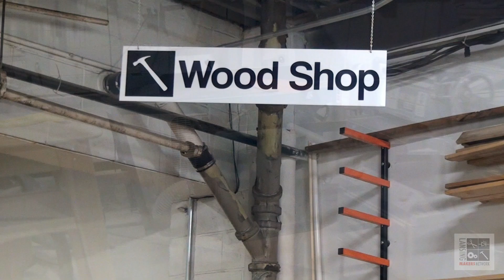Taste of Woodworking: Long-Grain Cutting Boards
A cutting board is a great introduction to woodworking. This is our longest-running class, and one of our most popular. We provide the materials, and you design a functional masterpiece. No particular skill is required or assumed. Helpful instructors show you every step. The class runs 4 to 5 hours, with a lunch break in the middle.

If you're in the greater Lansing, Michigan area, to see our current class offerings and enroll for one you like! Gift certificates are available, too.